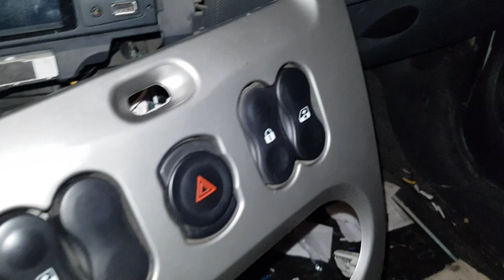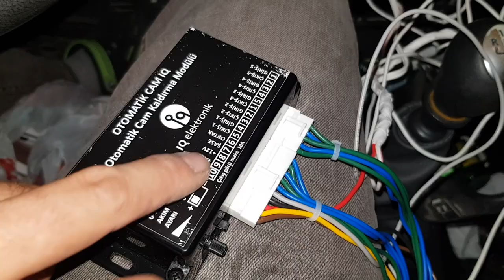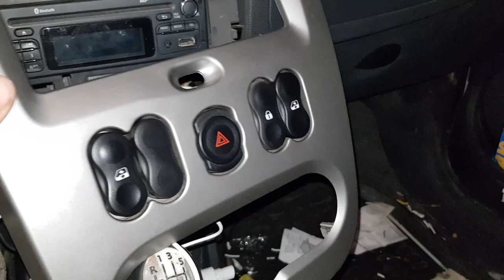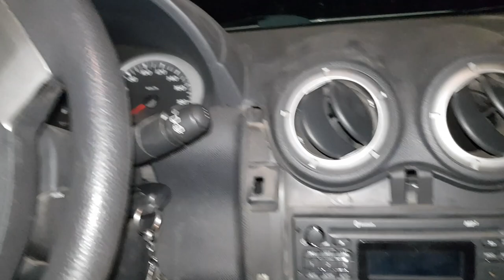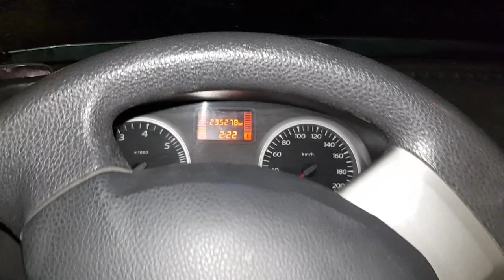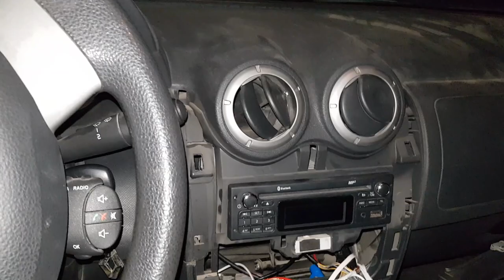DACİA DUSTER IQ CAM KALDIRMA MODÜLÜ MONTAJI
Dacia duster cam kaldırma modülü montajı. Detaylı anlatımla 2012 model aracıma 4 cam için IQ cam kaldırma modülü montajı yapıyorum.

Yelkenli ve Motorlu Çift olarak gezilerimizi paylaşıyoruz. Yelkenlimiz Doris (Macgregor26x) ve motosikletimiz Honda Transalp XL650 ile motovlog  hazırlayarak geziyoruz. Seyahat tutkumuz, yelken ve motor sevgimiz bizi büyük maceralara sürüklüyor.

Panasonic HD HS 80